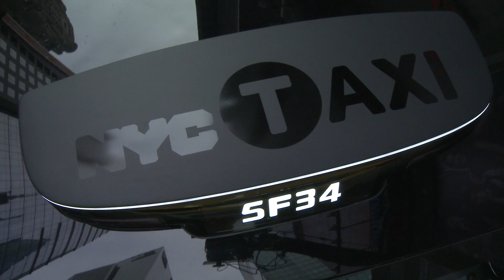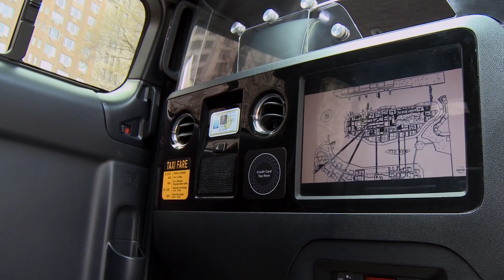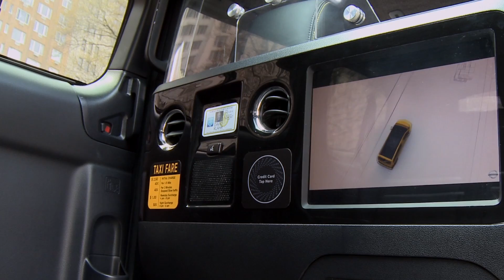Nissan Taxi Of Tomorrow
Nissan Taxi Of Tomorrow Makes World Debut On Eve Of 2012 New York International Auto Show. Available for public viewing beginning April 6